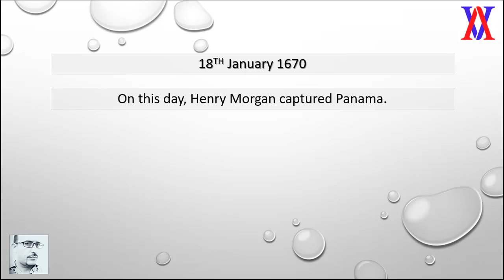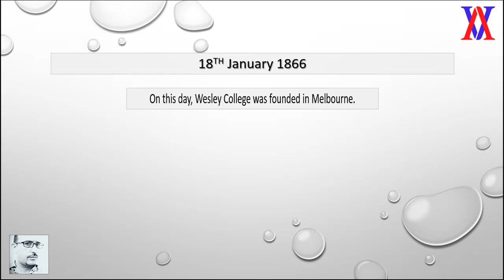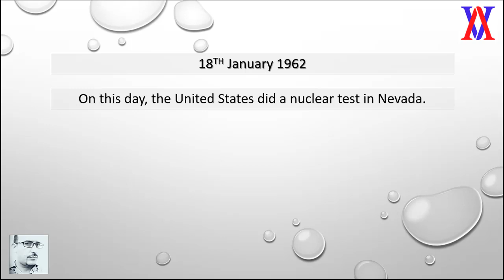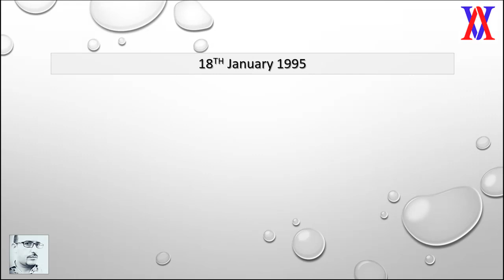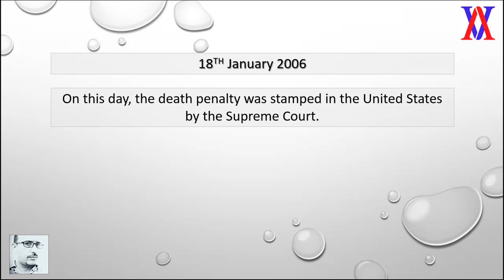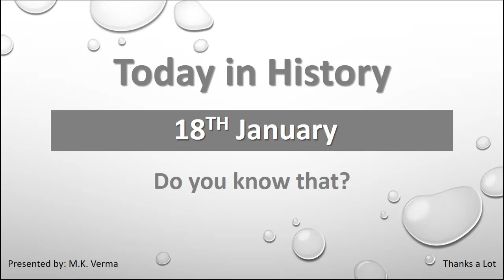#018 Today in History: 18th January | What happened on this day in History? | Hindi | AV EduTech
In this video of [Today in History] we will discuss, What happened on 18th January in History? - Important for HPBOSE, HPSSC, HPSSSB, SSC, UPSC, CDS, NDA, IAS, UGC NET and all other Competitive Exams & Entrance Tests.